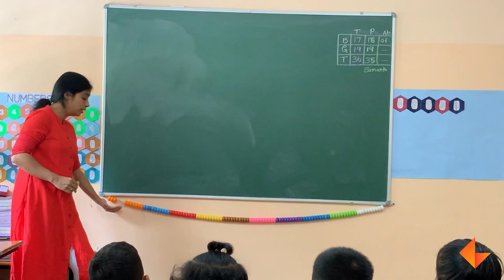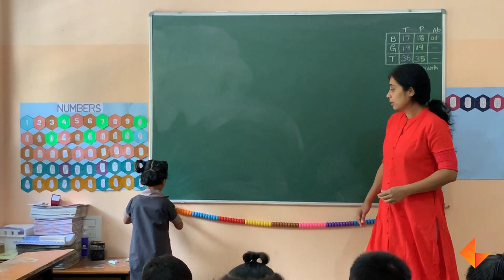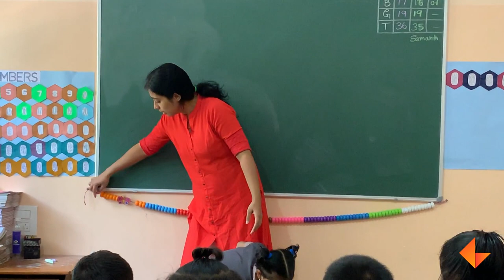Ganit Mala - Clip 2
In this video, you will be shown how to do the ganit mala clip 2 activity